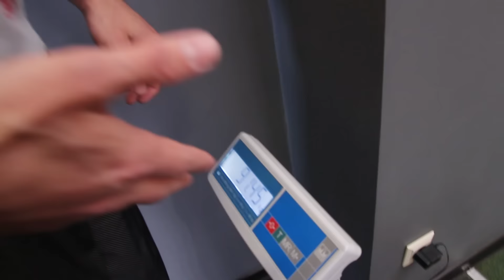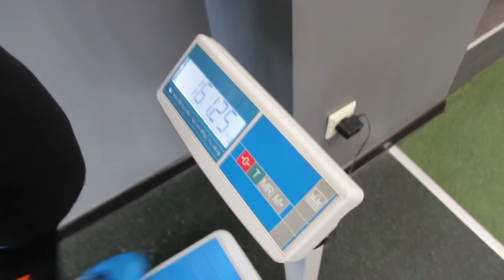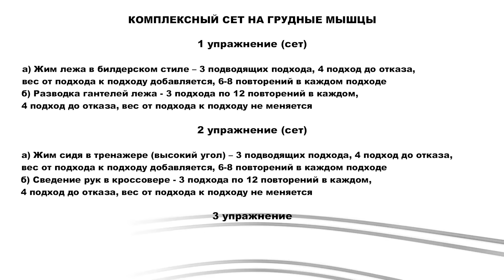Реальная качалка# 23 - Оби-Ван Линдовер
Реальная качалка была снята в фитнес-центре "Fresh Fitness" по адресу: Санкт-Петербург, Выборгское шоссе, д. 6.
Музыка в видео:
Lumen, Агата Кристи, Би-2 – А мы не ангелы,
Сплин - Гни свою линию,
Декабрь - Эх, дубинушка, ухнем